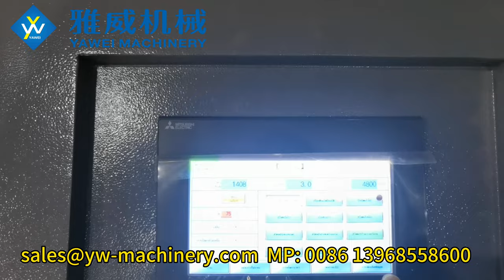Yawei 4-cavity stable 4800BPH YW-L4MS Fully Automatic PET Blow Moulding Machine